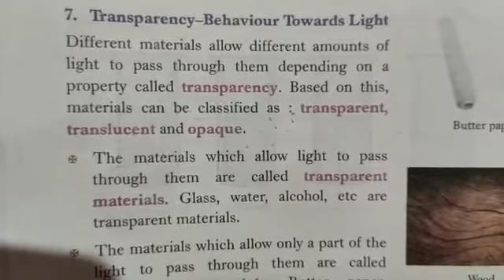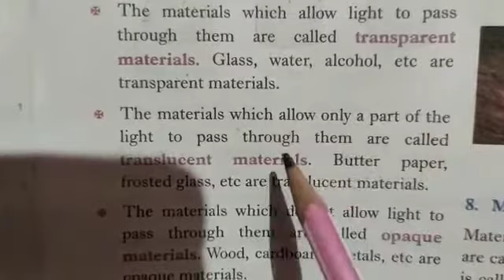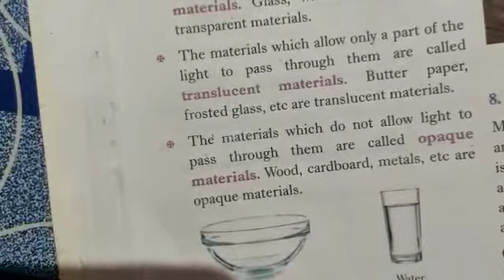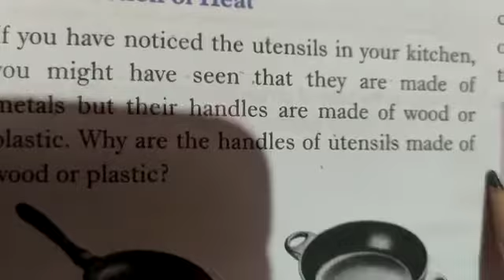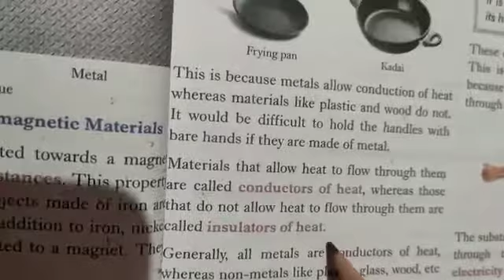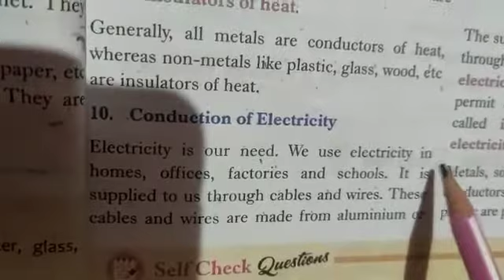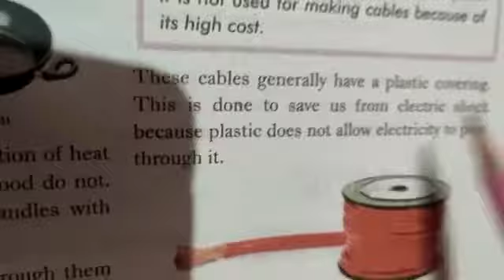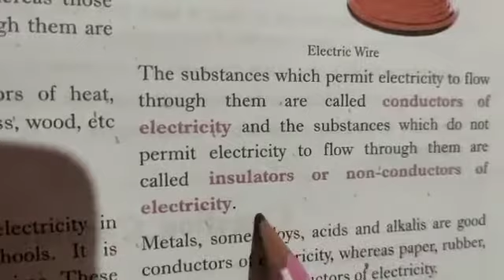class 6 science chaptar 4 vedio 5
Video from Holy Public J H School